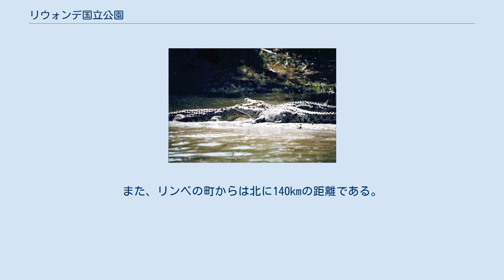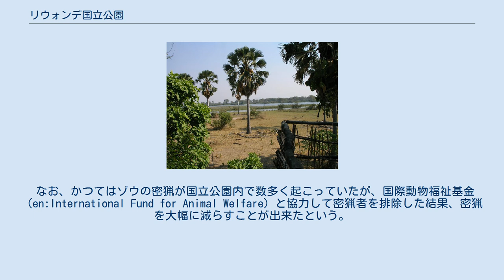リウォンデ国立公園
リウォンデ国立公園（Liwonde National Park）は、マラウイにある国立公園である。
1973年にシーレ川上流域の河川東側にある平野へ設置された。
この国立公園の南側の門はリウォンデの町の中央から6kmの場所にあり、町からは徒歩や自転車、タクシーで訪れることが可能である。
また、リンベの町からは北に140kmの距離である。
 国立公園内には2つのメインロッジ、"Chinguni"と"Mvuu"（これらはチェワ語で"カバ"を意味する）があり、この両施設では宿泊のほか、園内の徒歩ツアー、ドライブ、ボートやカヌーの体験に参加できる。
 また、リウォンデ国立公園は数種類のレイヨウ（インパラやクーズー、ウォーターバックなど）や、ゾウ、バッファロー、ワニ、カバなどの様々な動物の生息地となっており、これらの動物を近くで観察することが可能である。
 なお、かつてはゾウの密猟が国立公園内で数多く起こっていたが、国際動物福祉基金（en:International Fund for Animal Welfare）と協力して密猟者を排除した結果、密猟を大幅に減らすことが出来たという。
 ^ IFAW HOMEPAGE 象を密猟者から護る